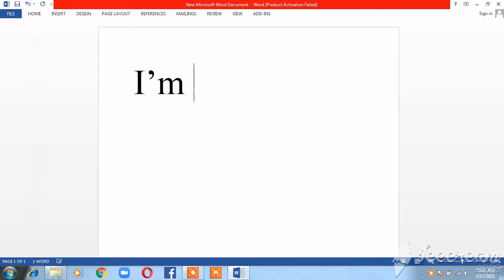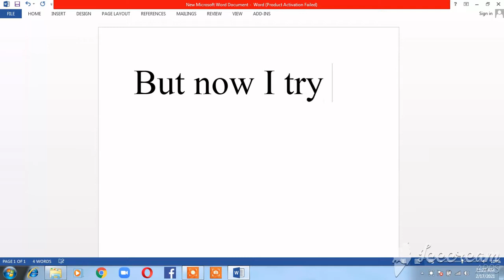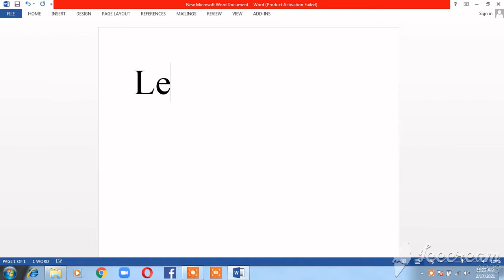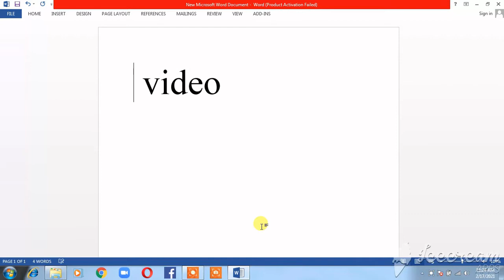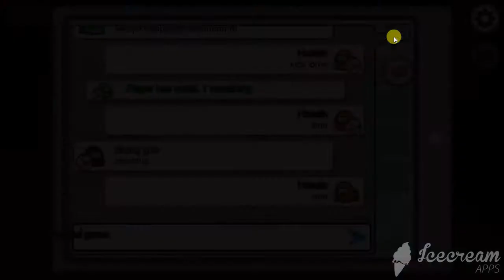long time after. lol :)